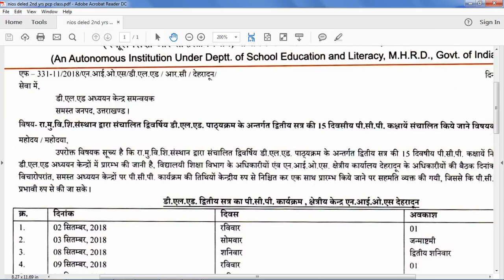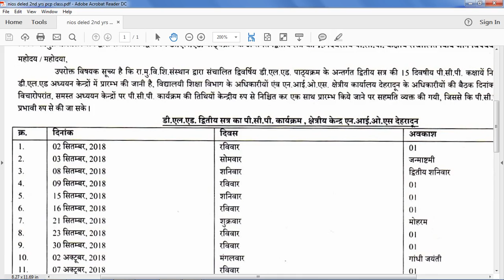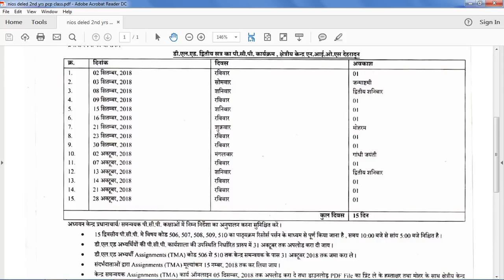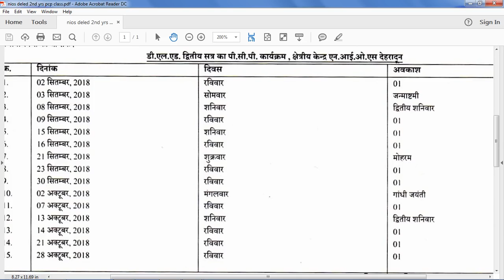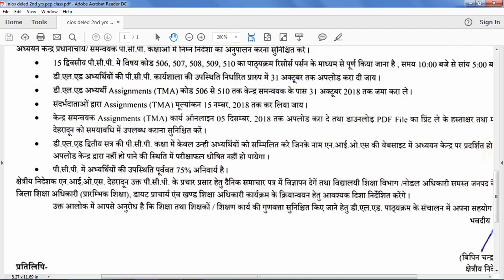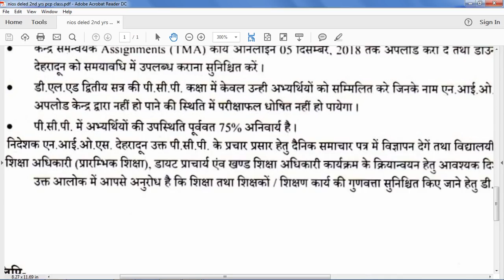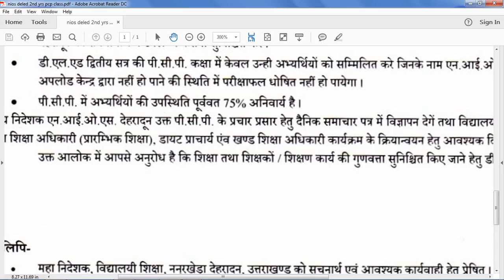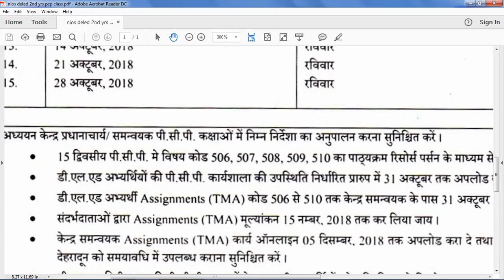खुशखबरी! शिक्षको के लिए अंतिम निर्णय ! NIOS DELED ने जारी किया Official Letter/Notice